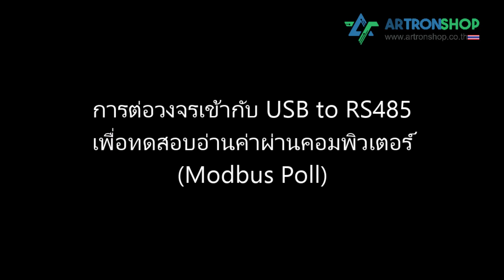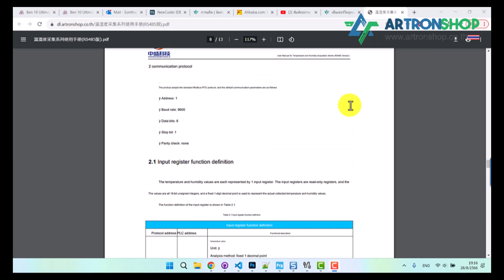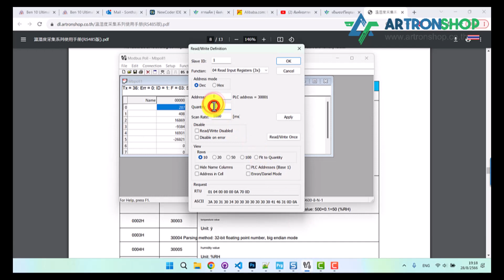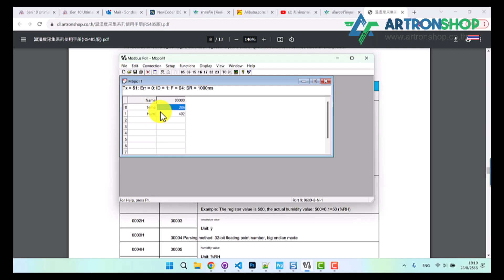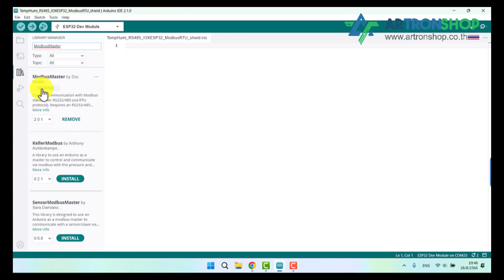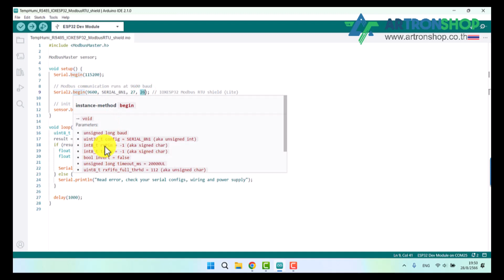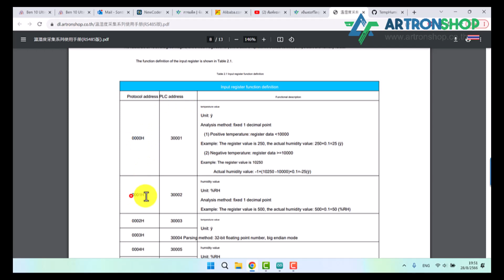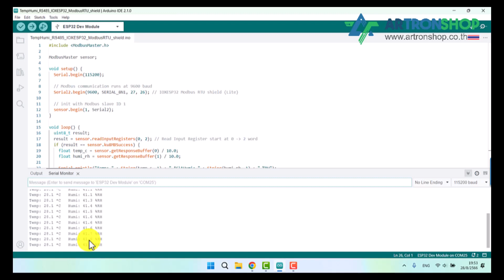การใช้งานเซ็นเซอร์วัดอุณหภูมิและความชื้น Modbus | อ่านค่าด้วย Modbus Poll | อ่านค่าด้วย ESP32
สั่งซื้อสินค้ากับ ArtronShop ☑ ออกใบกำกับภาษีได้ ☑ จัดส่งรวดเร็วภายใน 2 ถึง 3 วัน ☑ ซื้อครบ 1,500 บาท จัดส่งฟรีทั่วประเทศ ✨
💬 LINE: @artronshop (แนะนำ)